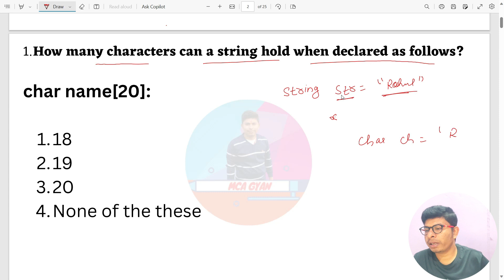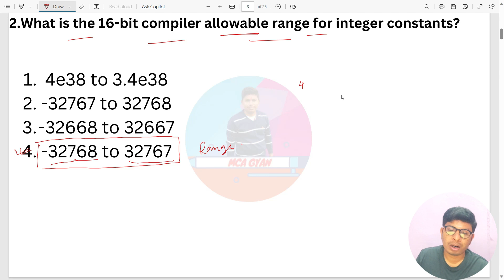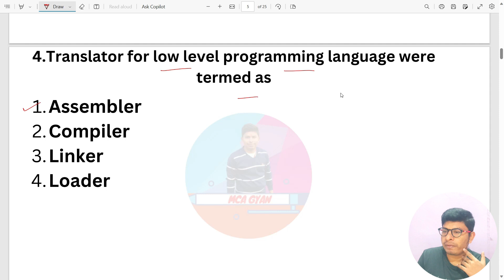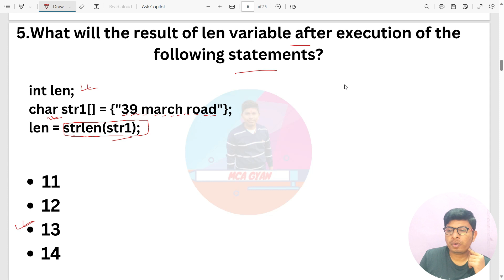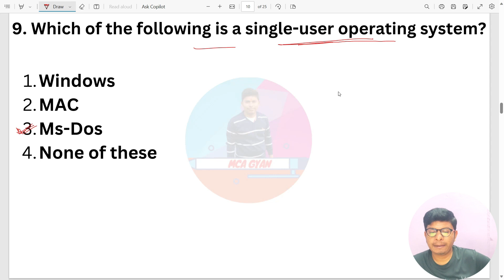C-Language Practice Question II NIMCET/JAMIA/MAH-CET 2024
Instagram I'd: @mcagyan05